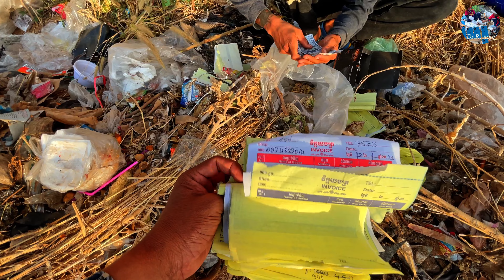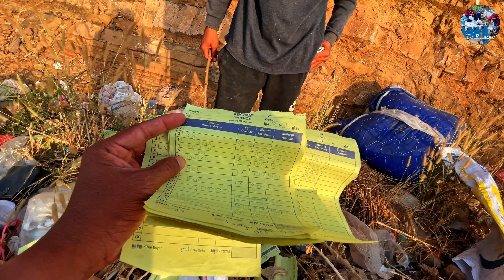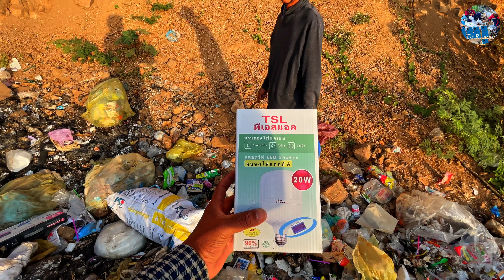Unbelievable! Dumpster Treasure found TV 22" , Microphones System , Light Electric & Money💰 at Trash